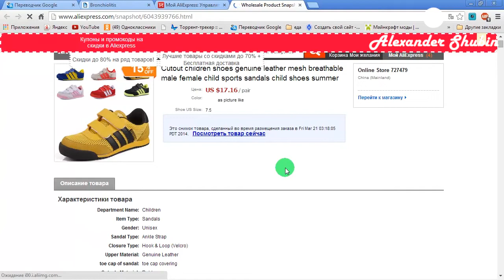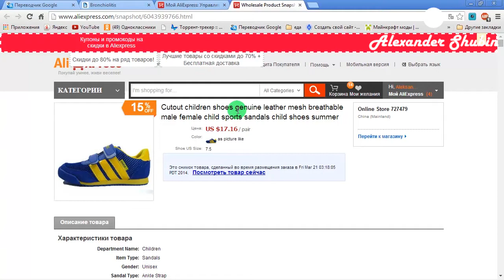Новые кроссовки за 638 рублей